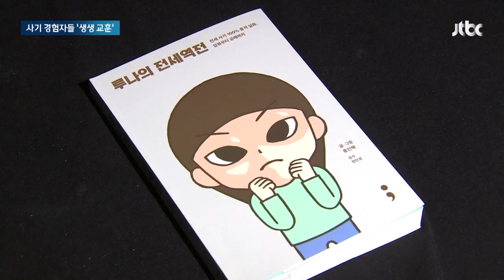"저처럼 전세사기 당하지 마세요"…연극·웹툰으로 '생생한 교훈' / JTBC 뉴스룸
이렇게 전세사기 피해자가 많아지면서, '나처럼 당하지 말라'며 자신의 사연을 웹툰으로, 연극으로 알리는 피해자들도 생겨났습니다.